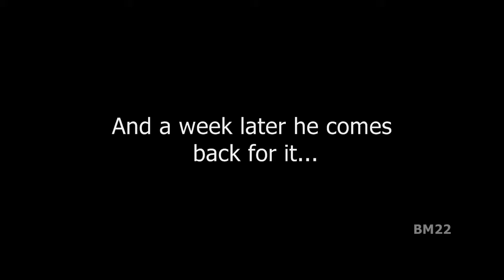Coyote Buries Something and Returns a Week Later Game Cam Video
From Wiki: The coyote (Canis latrans) is a species of canine native to North America. It is smaller than its close relative, the wolf, and slightly smaller than the closely related eastern wolf and red wolf. It fills much of the same ecological niche as the golden jackal does in Eurasia. The coyote is larger and more predatory and was once referred to as the American jackal by a behavioral ecologist. Other historical names for the species include the prairie wolf and the brush wolf.

Meidase SL 122 Pro Motion Activated Trail Camera